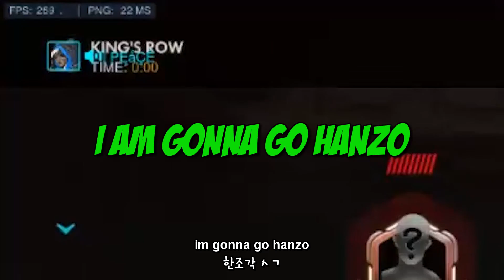Englishman's transformation into full Korean pro player + funny moments